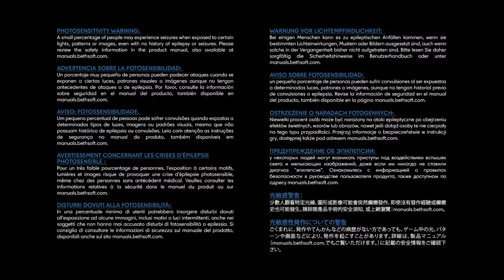Prey Demo on IBuyPower Gaming Rig